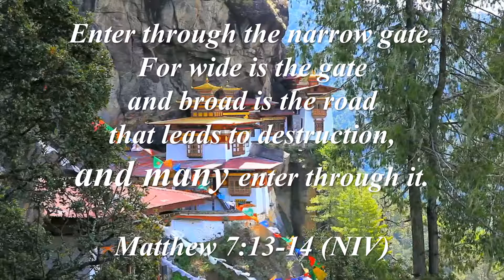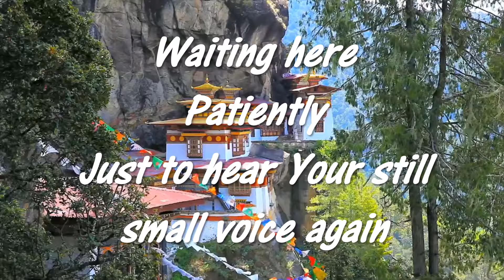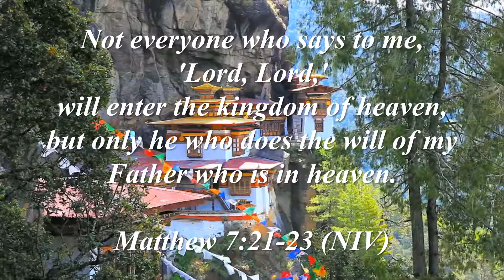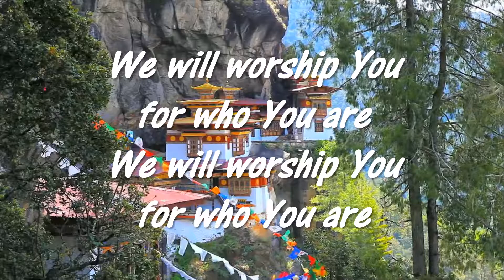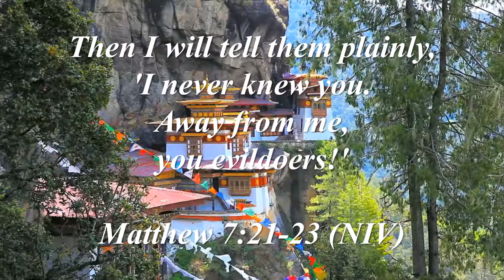For who you are Hillsong SBT 2006 Mighty to Save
Hillsong split backing track (SBT) of For who You are from Mighty to Save 2006 to sing along with to praise and worship God, the Creator of heaven and earth.